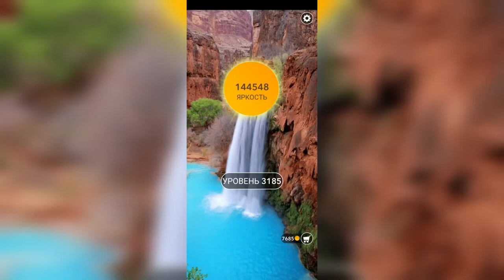Word / Слово Крест: Поиск русского кроссворда / Уровень 3185